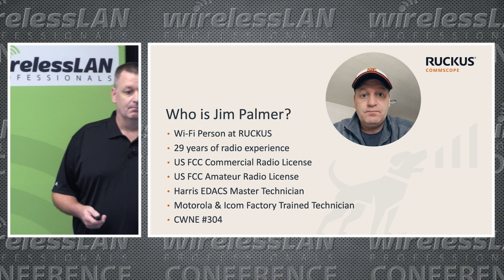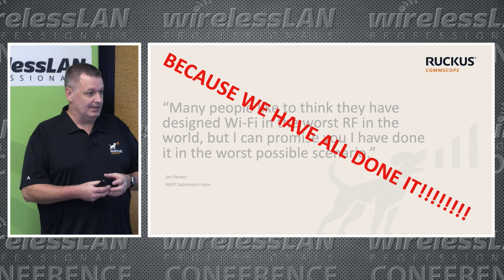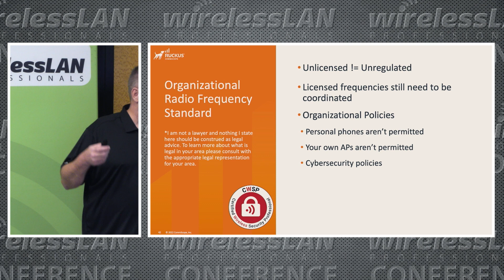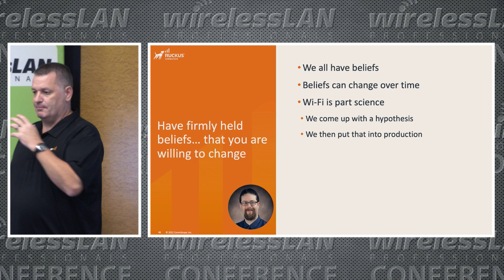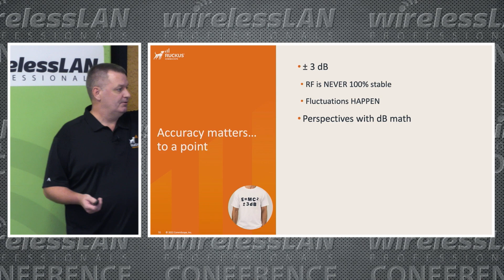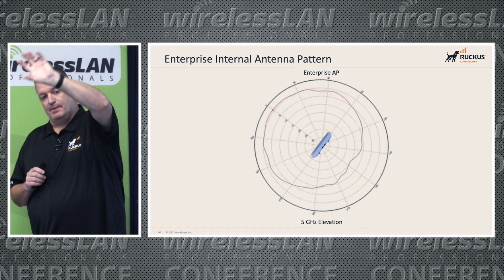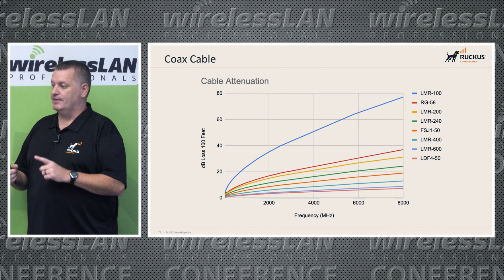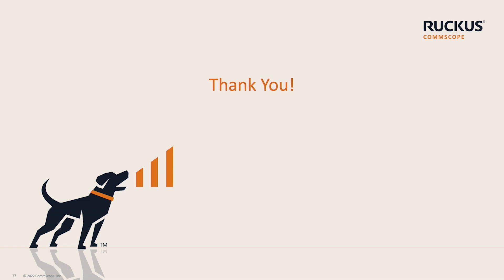Designing Wi-Fi in the Worst RF in the World | Jim Palmer | WLPC Prague 2022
Many people like to think they have designed Wi-Fi in the worst RF in the world, but I can promise you I have done it in the worst possible scenario. What is that scenario and what are the lessons learned when being asked to design Wi-Fi in the worst RF space possible.